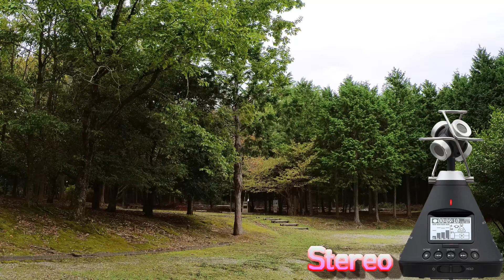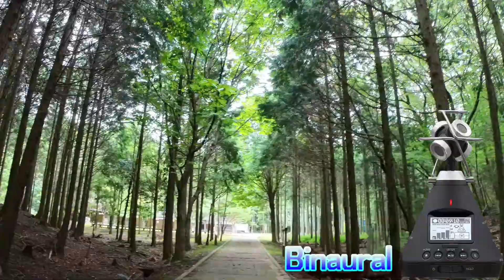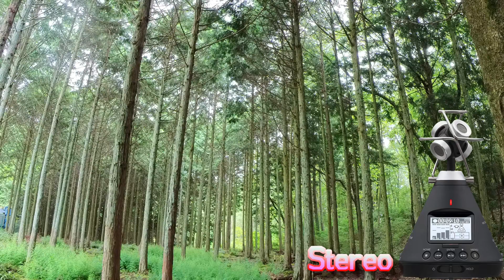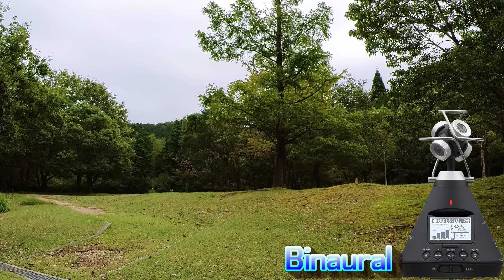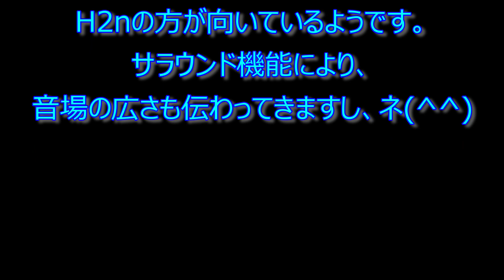220908 ZOOM H2n & H3-VR ハンディレコーダー音声比較【at みのお記念の森】 zoom h2n h3-vr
ZOOM H2n & H3-VRの２機種でフィールドレコーディングし、音質を比較してみました。
その感想は動画の後半に入れています。

h3-vr

0:00　オープニング
0:11　タイトル
0:29　比較スタート
4:41　比較結果